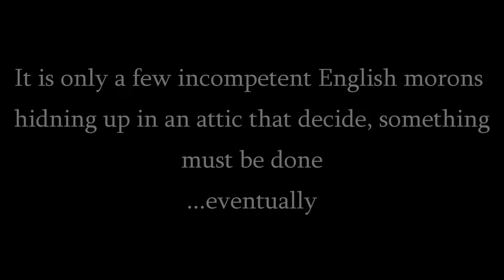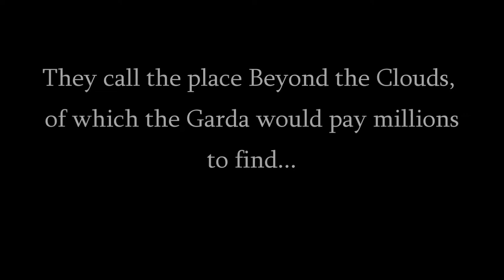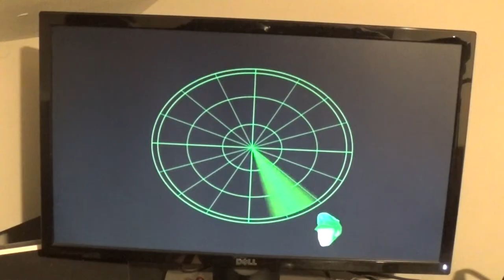Beyond the Clouds - Teaser - The Garda and The Rebels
This is a teaser for an upcoming project called Beyond the Clouds set in a Dystopian world where Gavin Duffy wins the 2018 Irish Presidential Election and subsequently conquers half the world with his charm...The Garda Siochana are his main weapons of fear, but the rebels of Beyond the Clouds may raise their silly fists to battle for freedom under this bizarre regime.

Enjoy this madness and spread the word to Ireland thank you.